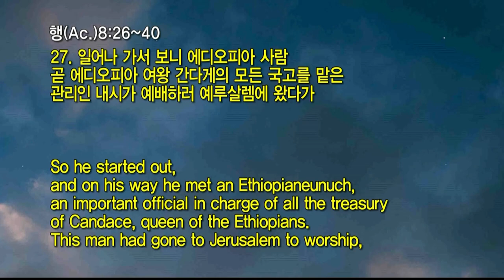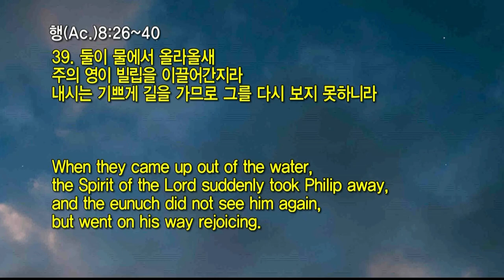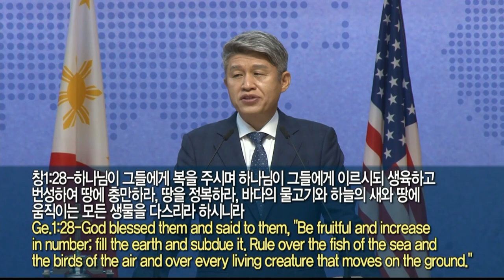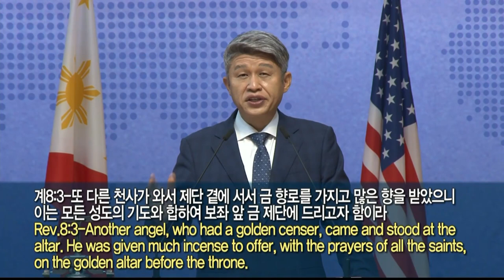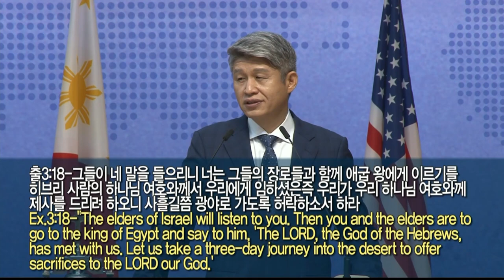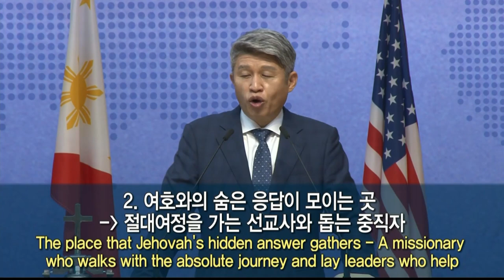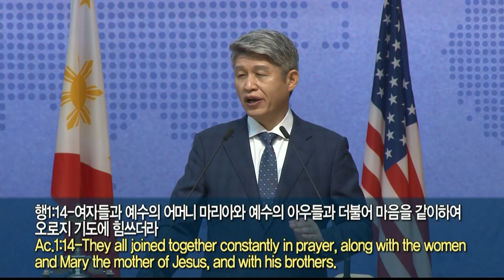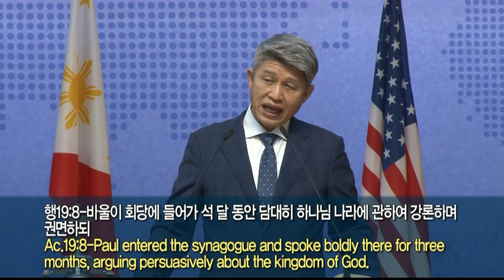20211010 대구하나교회 1부예배(237 나라 살리는 한 사람으로, 행8:26-40)